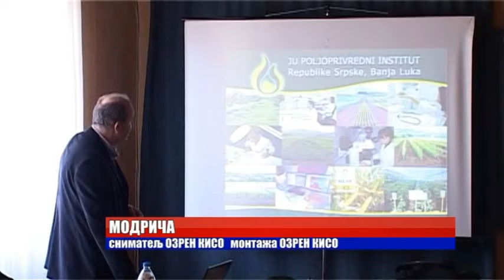MODRICA POLJOPRIVREDNICI SKOLA 10 2